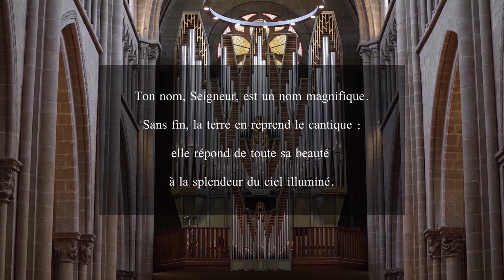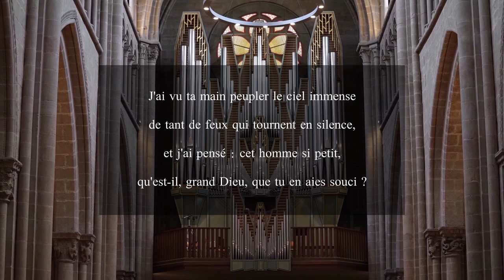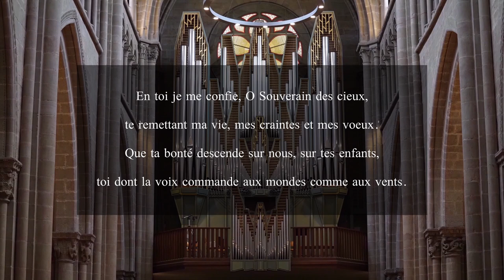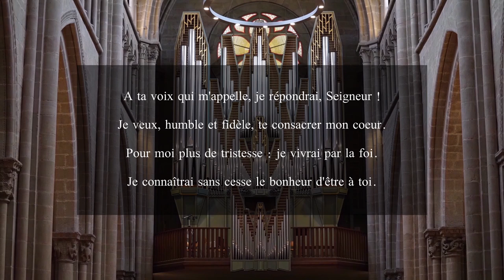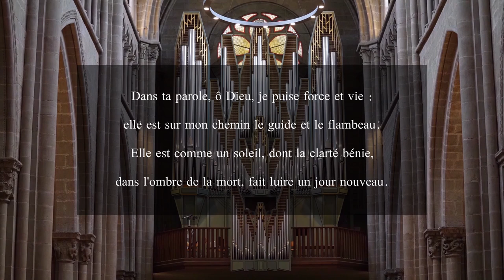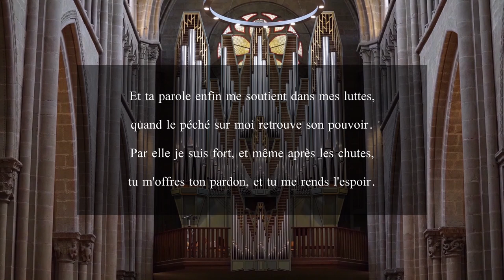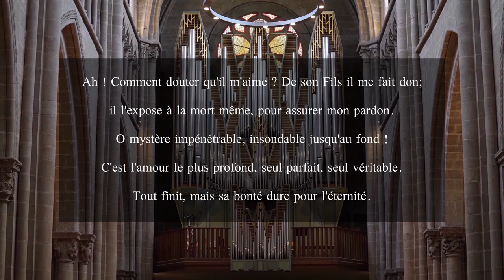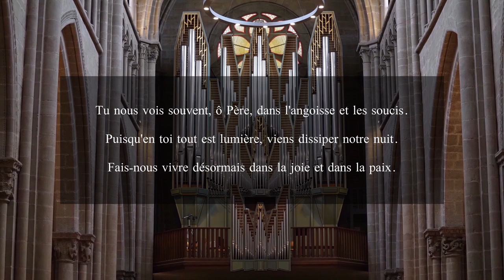Culte du 4 Juillet 2021 à Saint-Pierre - Marc 6, 1-6 : Décoller les Étiquettes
Pasteure : Sandrine Landeau
Organiste : Vincent Thévenaz
Réalisation : Cao-Thang Jeffrey Pham

00:00 - Orgue : Lionel Rogg - Scherzando
02:00 - Accueil
03:23 - Cantique 7
06:00 - Louange
09:36 - Prière d'Humilité
11:18 - Cantique 389
12:56 - Parole de Grâce & Rappel de la Loi
13:27 - Cantique 389
14:16 - Marc 6, 1-6
15:55 - Prière d'Illumination
17:01 - Cantique 211
19:20 - Prédication
36:04 - Orgue : Johann Sebastian Bach - Sonate en Trio N°4 - BWV 528 - 2ème Mouvement
40:30 - Confession de Foi
44:09 - Cantique 360
46:58 - Prière d'Intercession & Notre Père
50:57 - Annonces
51:58 - Cantique 204
53:49 - Envoi & Bénédiction
55:13 - Orgue : Felix Mendelssohn - Final des Variations Sérieuses (arr. François Delor)